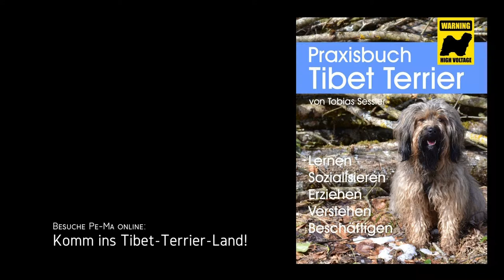Tibet Terrier Pe-Ma - Schneiderspitze (2156 m)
Bergwanderung mit dem Tibet Terrier Pe-Ma auf die Schneiderspitze in der Kalkkögelgruppe der Stubaier Alpen. Aufstieg vom Axamer Lizum (1564 m) via Birgitzköpflhaus (2098 m) und Halsl.